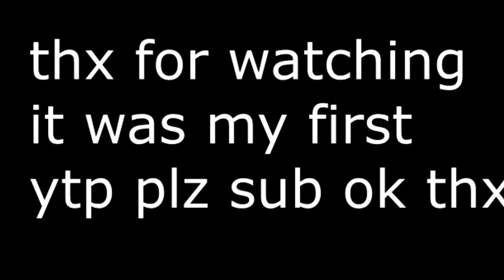GTA SA YTP 1 DEEZ NUTS DIES! (my first YTP) (cringy and funny too)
i barely get any subs so PLEASE THAT SUB BUTTON OR ELSE ILL FIND YOU and i will destroy your pc/ laptop.

ok thx! plz :3